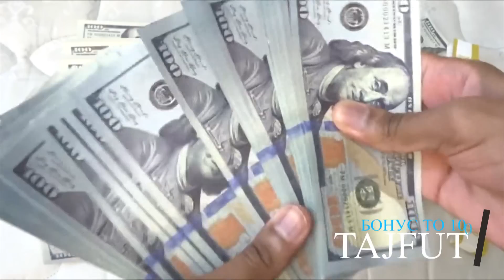10 футболбозе, ба АФРИҚО хиёнат карданд!